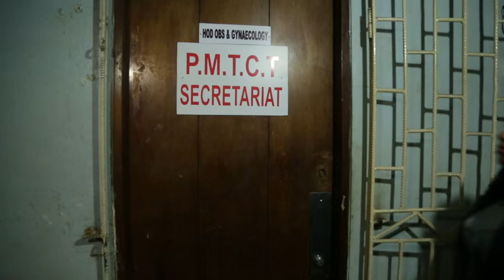Sharon Ezeamaka talks about her character Princess in MTV Shuga 4